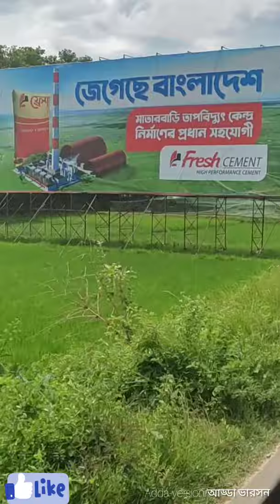Blog- BGC Trust University Bangladesh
ক্যাম্পাস_ব্লগ-বিজিসি_ট্রাস্ট_ইউনিভার্সিটি_বাংলাদেশ.